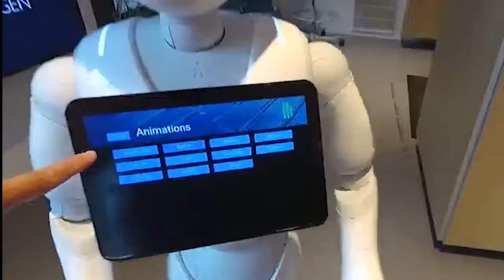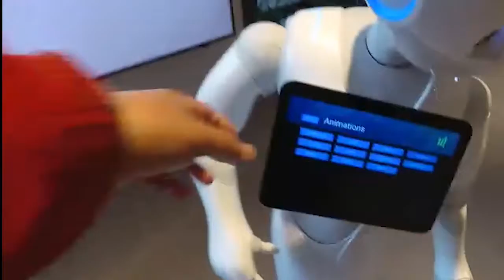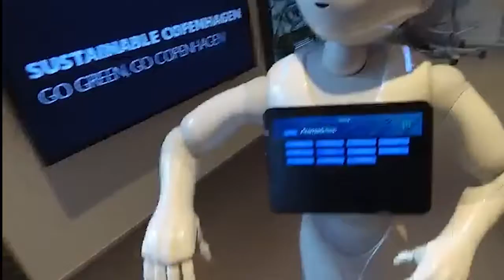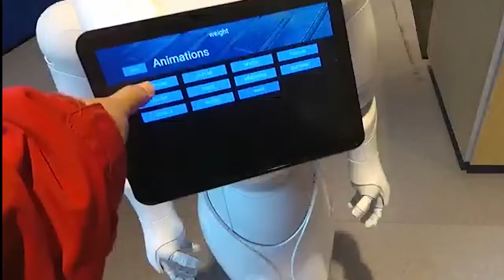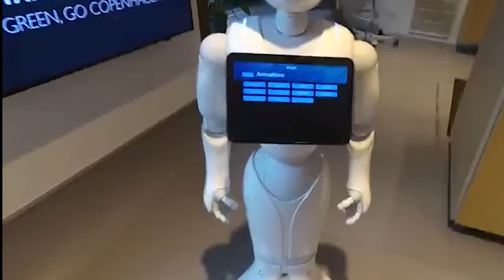歐洲旅遊/丹麥哥本哈根的小機器人 (2017年) / Met the little robot in Copenhagen, Denmark in 2017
1. 如果您喜歡我的視頻, 可以點擊"Buy me coffee",
請我喝杯咖啡, 您的支持是我前進的動力.

[本期內容]
哥本哈根（丹麥語：København）是丹麥的首都、最大城市及最大港口。座落於丹麥西蘭島東部，與瑞典的馬爾默隔厄勒海峽相望。
厄勒海峽大橋在2000年完工後，哥本哈根與瑞典的馬爾默可透過車輛和鐵路往來，促成了兩地人力資源的互相交流，每年利用厄勒海峽大橋的通勤人數不斷增長。此外大橋通車後也讓兩座城市之間形成北歐地區最大的城市群。
在2008年，《Monocle》雜誌將哥本哈根選為「最適合居住的城市」，並給予「最佳設計城市」的評價。哥本哈根在全球城市分類中被列為第二類世界級城市。此外哥本哈根在西歐地區獲選為「設置企業總部的理想城市」第三名，僅次於巴黎和倫敦。
哥本哈根城市建立之際的名稱為「Kjøbmandehavn」，意為「商人的港口」。英語「Copenhagen」的名稱來自於低地德語「Kopenhagen」，中文譯名也由此而來。

Copenhagen (Danish: København) is the capital, largest city and largest port of Denmark. Located in the eastern part of the Danish island of Ceyland, across the Channel from Malmo in Sweden. With the completion of the Eyre Channel Bridge in 2000, the traffic and rail traffic between Copenhagen and Malmo, Sweden, led to an exchange of human resources between the two places, with the number of commuters using the Earl Channel Bridge increasing every year. The opening of the bridge also allows the two cities to form the largest urban cluster in the Nordic region. In 2008, Monocle magazine named Copenhagen the "best city to live in" and rated it "the best design city".
Copenhagen is ranked as the second world-class city in the Global Urban Classification. In addition, Copenhagen was selected in Western Europe as the "ideal city to set up corporate headquarters", after Paris and London. The city of Copenhagen was established with the name "Kjøbmandehavn", which means the port of merchants. The English name "Copenhagen" comes from the low-lying German "Kopenhagen", Chinese the english translation also comes from it. Source: Wikipedia.